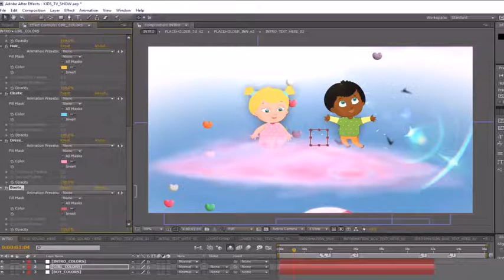Kids TV Show Pack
Customizable compositions(instruction with images included)!”
- Compositions included:

    Main intro
    Lower third
    Information box
    Titles